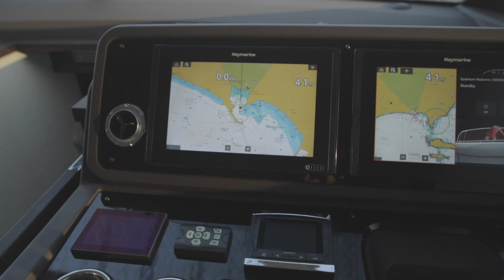Exklusive Vorstellung Prestige 590 Fly durch aqua marin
Die Firma aqua marin Boote & Yachten gibt Ihnen einen exklusiven Einblick in die neue Prestige 590 Fly.

Mit der größten Flybridge in ihrer Klasse bietet die PRESTIGE 590 viel Platz zum Entspannen in aller Eleganz und Raffinesse.

Der Außenbereich zeichnet sich durch die neuen Stilmerkmale von PRESTIGE aus. Neben den riesigen durchgehenden und vergrößerten Rumpffenstern bietet die PRESTIGE 590 einen breiten Rumpf, der sich zum Bug hin verschlankt.

Die PRESTIGE 590 drückt das Know-how der Marke bezüglich Komfort und Luxus aus. Die einer großen Yacht ebenbürtige Flybridge bietet viel Platz zum Entspannen.